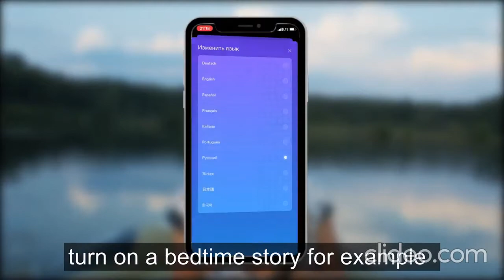Good To Be By Water When Hot